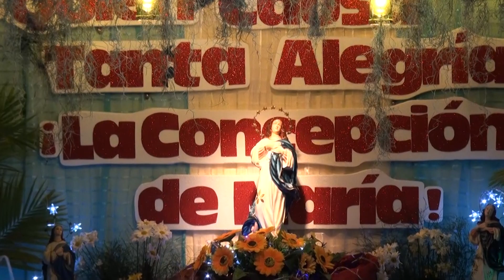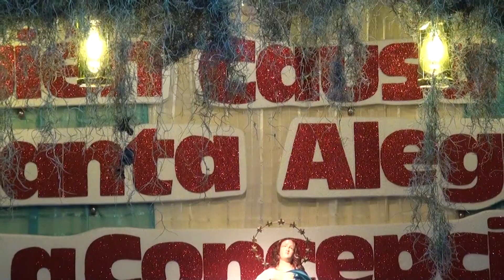La Mamamanda celebra con alegría y fervor cristiano la 87 edición de la Purísima Concepción de María